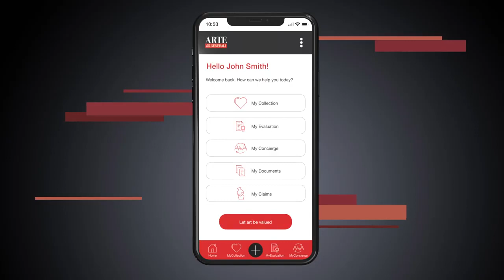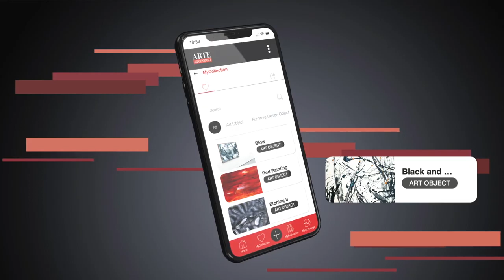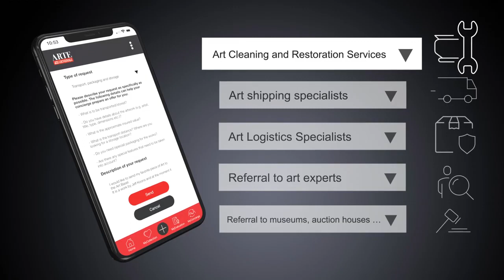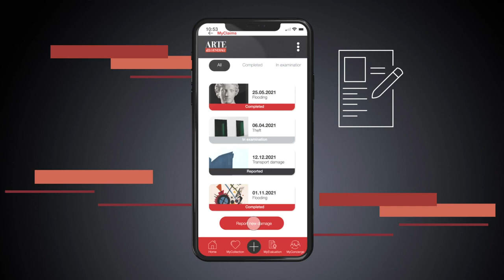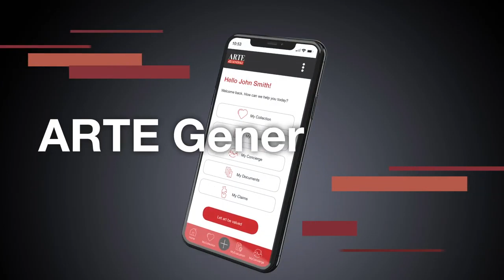L'APP di ARTE Generali - La tecnologia che semplifica la vita del collezionista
Scopri la nuova App ARTE Generali: ci prendiamo cura della tua collezione d'arte, di assicurarla e di tutte le tue esigenze collegate. Quando si tratta di assicurare i tuoi dipinti, sculture o oggetti d'antiquariato, ci pensiamo noi. Un'App che soddisfa tutte le esigenze: completamente integrata, comoda da usare e sicura.
Scarica l'App e goditi la tua collezione d’arte con ARTE Generali.